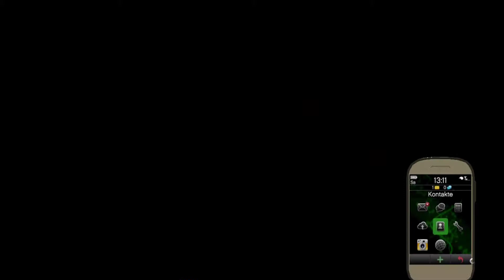Let`s Play GTA V #02 Angestellter des Monats [Blind] [Full-HD] [Deutsch]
Grand Theft Auto V (XBox360).

«GTA V»
Open World,Action / Rockstar North,Rockstar Games(2013)

Kommentiertes Gameplay von LiveonezeroLP (2013).